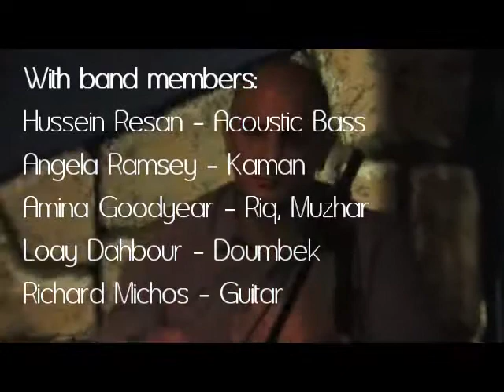Georges Lammam Pena Pachamama June 1st, 2008 - Ana Welazab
Georges Lammam performs the traditional classic Ana Welazab at Pena Pacha Mama in San Francisco on June 1st, 2008 with his Sunday Night Band: Hussein Resan, Angela Ramsey, Amina Goodyear and Richard Michos.

If embedding in another webpage please consider using the code found at georgeslammam.com to help us offset the cost of production.